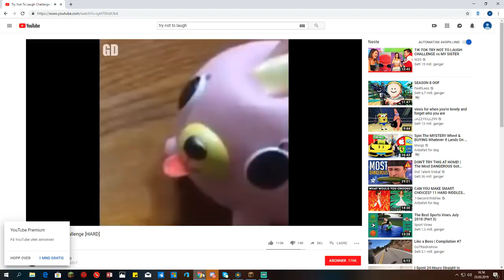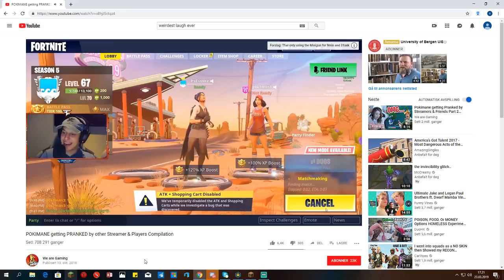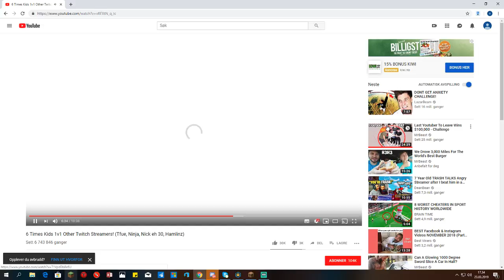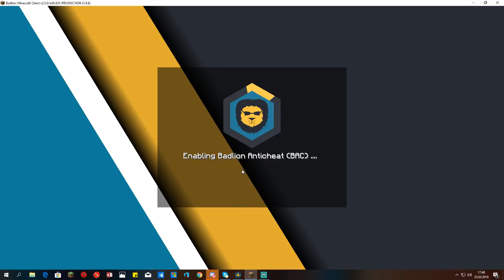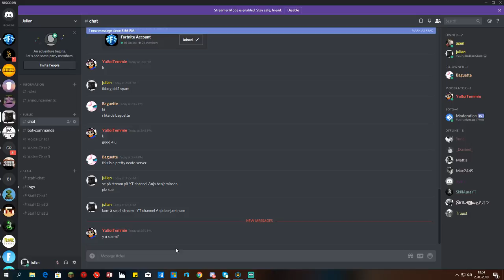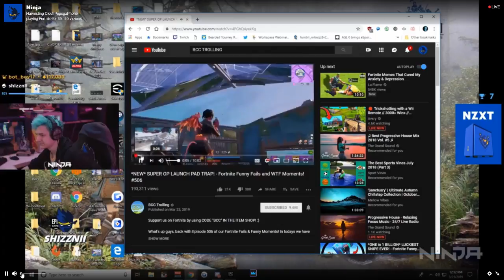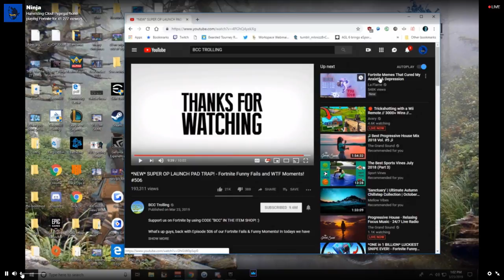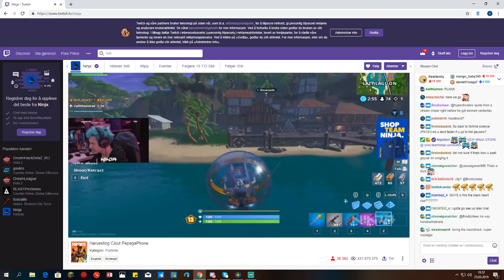Direktesending fra anja benjaminsen